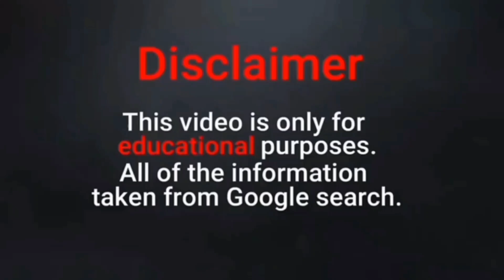Brittany Biography | Plus Size Model | Body Positive Activist | Social Media Influencer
Know all the interesting facts about Brittany in this video like her age, height, weight, profession, career, lifestyle, Relationships, family, net worth and body measurements.

Song: Mortals
Artist: Warriyo, Laura Brehm